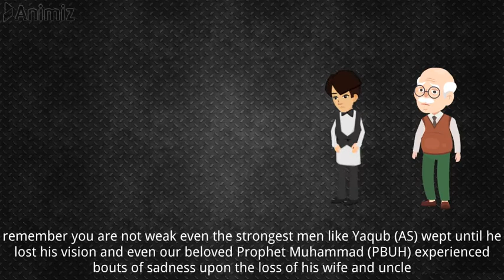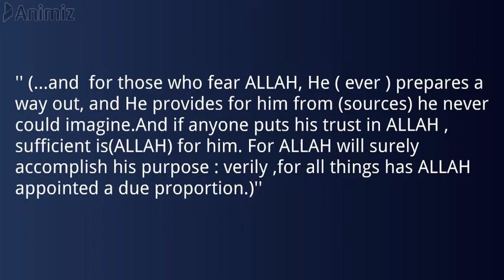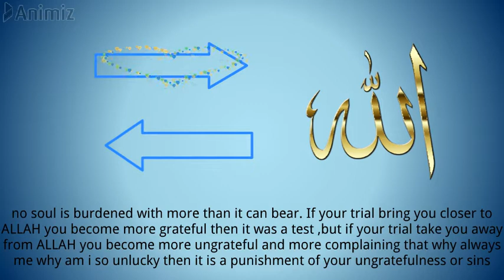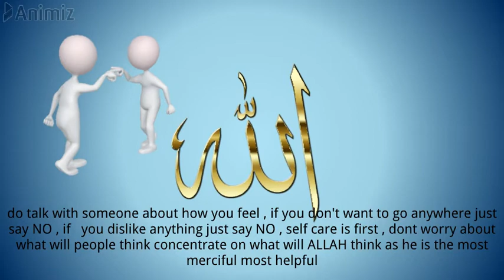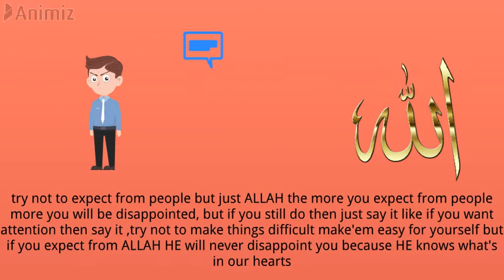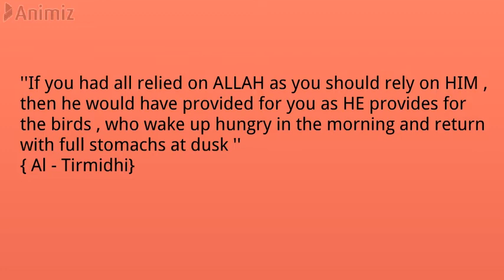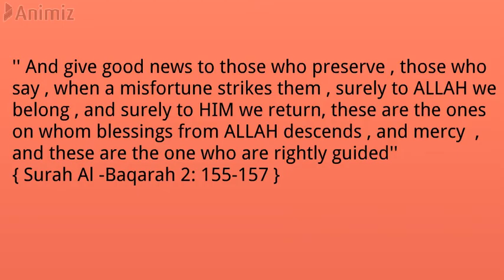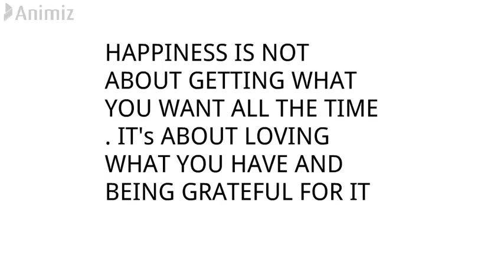depression or anxiety , the solution is right here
depression or anxiety is just as painfull as cancer or any other disease

negative thinking or overthinking is very dangerous do not nurture  these because if you dont stop people come to a point where they commit suicide so this needs to stop , seek a professional help from psychiatrist go to a psychologist and talk to them , tell about your problem , about how you feel , do not keep it in.

in islam hoplessness is a sin , its the root of mental problem , try to be positive
you only live once dont waste your chance of something that you love by thinking that what will people think